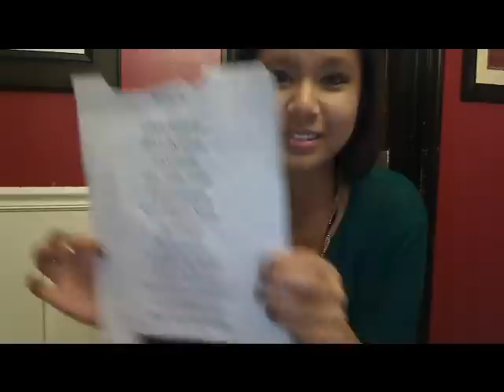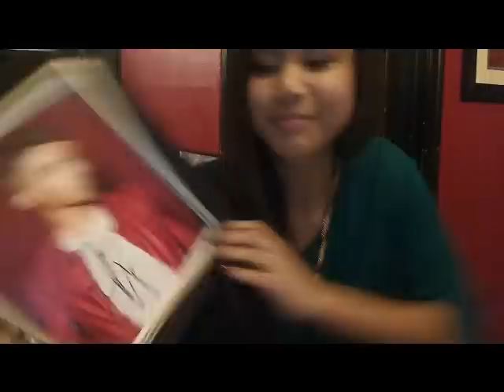Meeting Joe Jonas (Finally!)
I am crazy about this boy and I FINALLY met him. I had to tell everyone about it, of course. Haha enjoy! :)